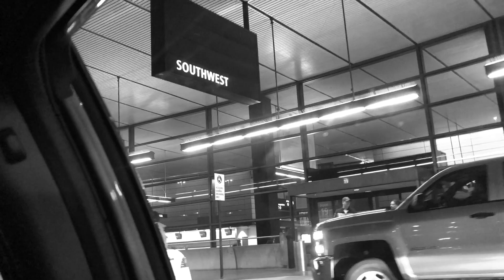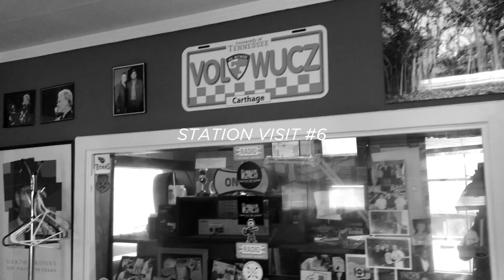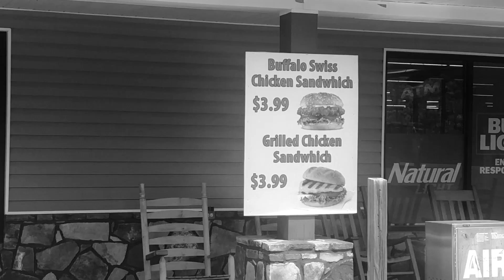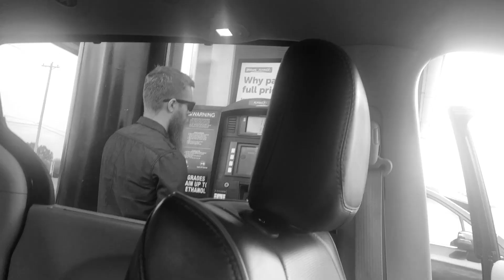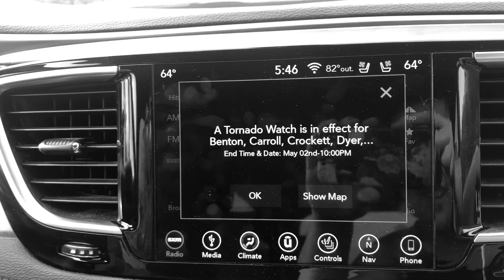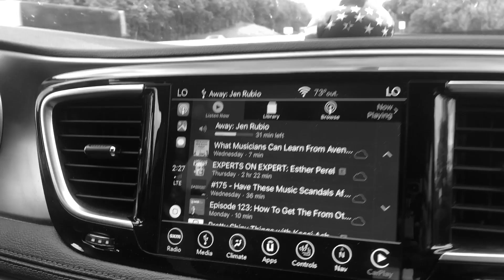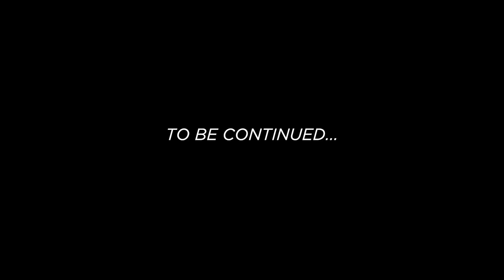IATV S1E2: I'll Sleep When I'm Dead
3 months. Over 100 stations. A real look at what radio tour is like through the eyes of a rising country act. Join us as we go... out on the run "In America".

The new album Set Fire to the Night" is out now